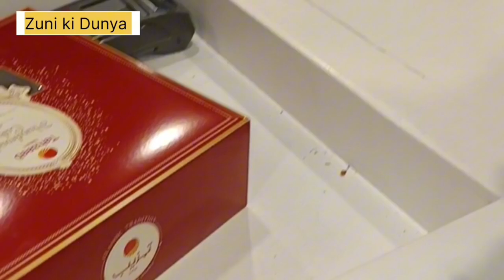Village vlog | Rasty me bhot bura accident daikha 😱 Anniversary cake cut kia 😍🎂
Village Vlog | Rasty me bhot bura accident daikha 😱 Waleema py gye